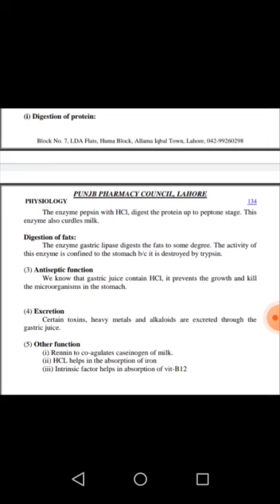Gastric Juice. Physiology.Lecture by: Dr. Naima Manzoor session 2020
Gastric Juice. Physiology.Lecture by: Dr. Naima Manzoor session 2020 for students of Pharmacy Technician first year session 2020